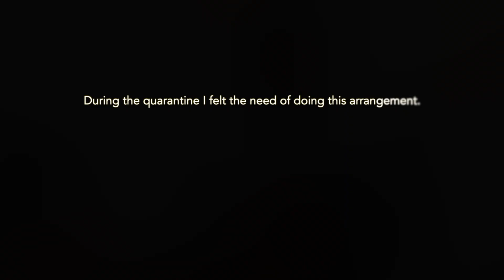🎵 BACH - 🌺 Siciliano BWV 1031 (Arr. Kempff) - Rafael Aguirre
Mi nuevo arreglo de BACH 🙂🎼 . Esta es una música que siempre he querido arreglar y que es una de mis obras preferidas de Bach. Es el Siciliano BWV1031. Finalmente en esta cuarentena lo hice y espero os guste. Os cuento la historia de como lo hice al final del vídeo.😃🎉

🎥: Edición del vídeo: Sofía Crespo Tovar

My new BACH arrangement 🙂🎼. This is music that I have always wanted to arrange and is one of my favorite Bach works. It is the Siciliano BWV1031. Finally in this quarantine I did it and I hope you like it. I tell you the story of how I did at the end of the video 😃🎉

🎥: Vídeo editing: Sofía Crespo Tovar